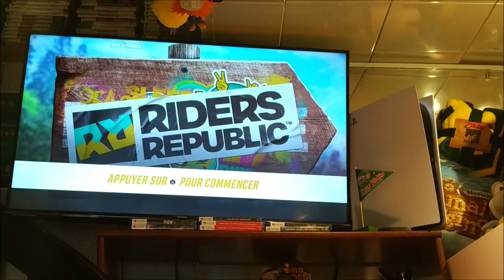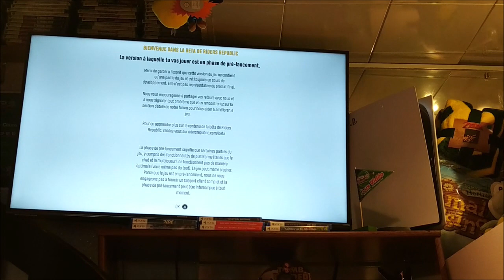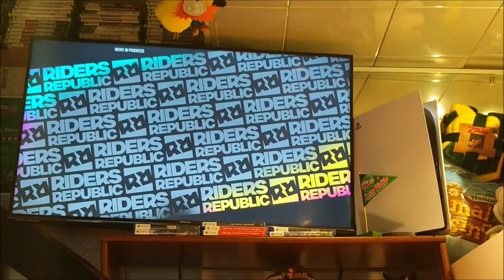Test "BETA" de RIDERS REPUBLIC en avant première au DYNAMITE GAMES de CHALLANS. Test Playstation 5.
Riders Republic est un jeu de sports extrêmes. Les cinq principales activités disponibles dans le jeu comprennent le vélo tout terrain, le ski, le snowboard, le vol en wingsuit et le rocket wingsuit. Ubisoft a décrit le jeu comme un " jeu de sport massivement multijoueur ", car plus de 50 joueurs peuvent s'affronter dans des courses. Les versions PS4 et Xbox One ne prennent en charge qu'environ 20 joueurs. De plus, les joueurs peuvent également jouer à un mode multijoueur compétitif 6v6 nommé "Tricks Battle Arena". Dans ce mode, chaque équipe est en compétition dans une arène et doit effectuer autant de figures que possible afin de marquer des "Trick points". L'équipe qui a le score le plus élevé gagne la partie. Le jeu se déroule dans un monde ouvert qui regroupe sept parcs nationaux américains distincts, dont Bryce Canyon, Yosemite Valley, Sequoia Park, Zion, Canyonlands, Mammoth Mountain et Grand Teton, en une seule carte, tous « fidèlement reproduits afin de créer le plus vivant des parcs sportifs »